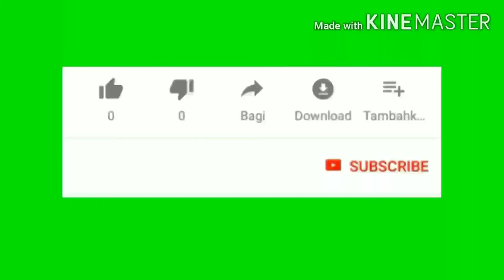OP GAME PLAY ASSAM BOYS ( Bikash bhai,Arjun,Ritupon ) (RANKED GAME)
ASSAM BOYS GAMING